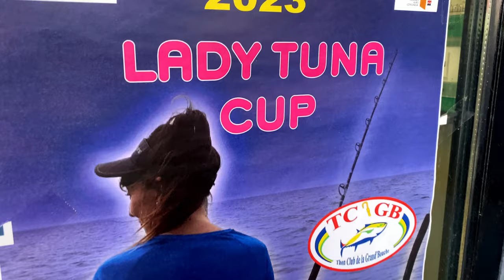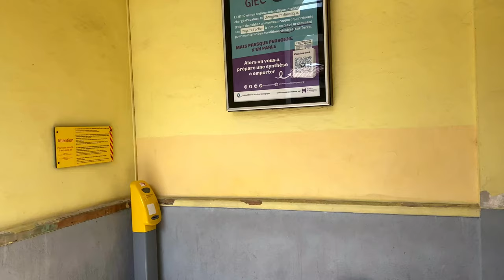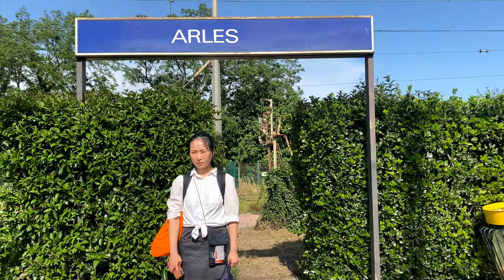Sealing the Deal on Our Catamaran Ep.02 (4K)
*Select and choose your preferred subtitles*
Join us to the south of France where we set out to buy a Edel Cat 33 . The journey took an unexpected twist as we were racing against time to seal the deal and catch our flight back. We met the owner, we were unsure if the deal would go through. After a sudden road trip to a warm meal before the ink dried on the papers, confirming the Edel Cat 33 was ours. Hop in and experience the roller-coaster of emotions we went through in those hours in France!